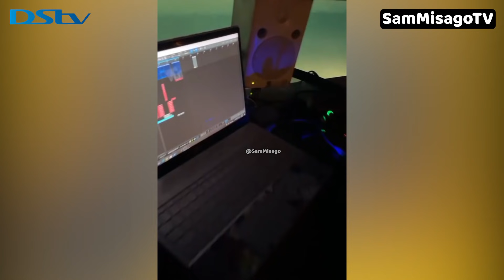DIAMOND ATIMKIA ZANZIBAR SIMBA IKIPIGWA 1 NA YANGA ATANGAZA WIMBO MPYA JUMATATU NA KUACHIA KIONJO HK